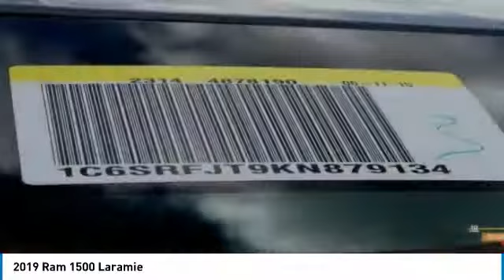2019 Ram 1500 Austin KN879134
2019 Ram 1500 Laramie